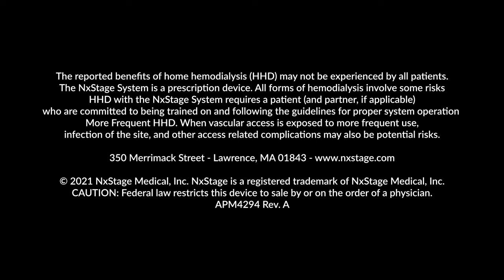Meet Patient Consultant Chelsea Roman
Meet Chelsea Roman, a Patient Consultant here at NxStage.

"I have been a kidney patient all my life. I started dialysis in 2017, when I became a solo patient on home hemodialysis, and got my transplant only 2 years after that. Living with kidney failure is all I have ever known, and I can only imagine the fear of having your life change so drastically after becoming a kidney patient. As a Patient Consultant at NxStage, I want to help answer your questions about possible treatments that may be available to you. I hope to be able to guide you in the selection process so that whichever therapy you end up choosing makes you feel the best and the most active. It is very possible to live a full, productive life on dialysis. Know that there will always be people around you to support you and help you get through it. I am here for you, wherever you are in your journey.

I am looking forward to connecting with you!"